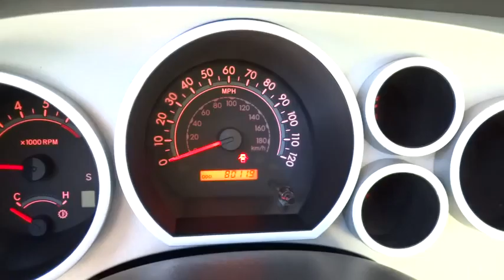2008 Toyota Tundra 2WD Truck San Antonio, Austin, Houston, New Braunfels, Helotes, TX G503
2008 Toyota Tundra 2WD Truck
2008 Toyota Tundra 2WD Truck  - Stock#: G50305C - VIN#: 5TFEV54158X063640

Gunn Nissan
12838 San Predro

FULL MUTI-POINT INSPECTION PERFORMED and Includes 3 Month 3000 Mile Limited Warranty. I-Force 5.7L V8 DOHC, Sand Beige w/ Fabric Seat Trim Off-Road Package, Bilstein Shocks, Off Road Package,20' wheels, Step Bars, Ranch Guard and Remote keyless entry. San Antonio, Nissan, Bexar, 78209.Gunn Nissan is excited to offer this dependable 2008 Toyota Tundra that is ready to get to work for you. Named as Motor Trend's Truck of the Year in 2008. The pin-you-to-your-seat performance of this wonderful Tundra will make it a favorite among our more passionate buyers. Gunn Nissan - Come experience for yourself why we have the best reputation in San Antonio!